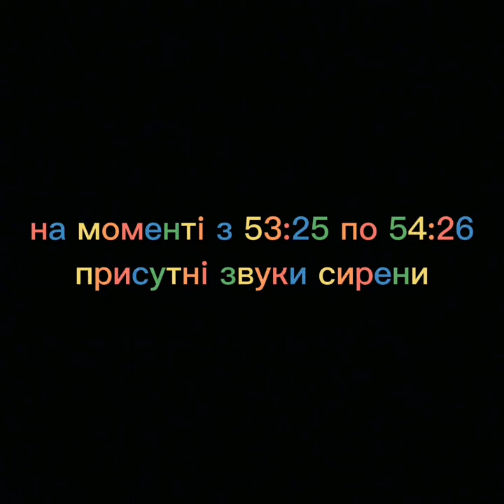штуки які я написав з 01.08.2020 по 24.09.2021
треклист:

    1. pang wangle (0:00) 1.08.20
(ця навіть у spotify доступна 🤯😳🤯:

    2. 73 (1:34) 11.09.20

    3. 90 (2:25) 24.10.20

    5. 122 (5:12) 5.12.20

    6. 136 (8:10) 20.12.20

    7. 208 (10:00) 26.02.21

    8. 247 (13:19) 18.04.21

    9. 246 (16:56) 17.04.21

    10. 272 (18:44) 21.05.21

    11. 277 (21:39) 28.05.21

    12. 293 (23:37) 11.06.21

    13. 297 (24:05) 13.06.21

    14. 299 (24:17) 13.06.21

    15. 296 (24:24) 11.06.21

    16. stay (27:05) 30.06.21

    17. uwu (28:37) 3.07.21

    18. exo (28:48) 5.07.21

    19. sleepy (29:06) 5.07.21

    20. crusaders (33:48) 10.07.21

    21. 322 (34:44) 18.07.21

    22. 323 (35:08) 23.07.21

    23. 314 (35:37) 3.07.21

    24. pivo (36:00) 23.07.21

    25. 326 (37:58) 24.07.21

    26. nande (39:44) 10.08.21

    27. remember u (44:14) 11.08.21

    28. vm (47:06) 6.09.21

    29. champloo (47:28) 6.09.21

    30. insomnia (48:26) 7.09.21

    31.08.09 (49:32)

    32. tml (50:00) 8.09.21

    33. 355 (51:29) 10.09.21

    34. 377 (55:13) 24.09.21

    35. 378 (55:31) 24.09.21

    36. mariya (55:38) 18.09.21